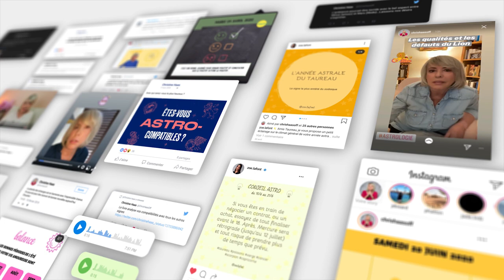Horoscope Poissons ♓️ Février 2021 ⛄️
⛄️ horoscope du mois de février #2021 avec des conseils en astrologie et en psychologie
⛄️ Pour tout savoir de votre mois, regardez l'horoscope des Poissons ♓️ et celui de votre ASCENDANT pour plus de précision.

⛄️ Éphémérides du mois de février :
- Soleil : VERSEAU puis POISSONS  à partir du 18
- Mercure : VERSEAU rétrograde jusqu'au 21
- Vénus : VERSEAU du 1 au 25 puis POISSONS
- Mars : 12° à 27° TAUREAU
- Jupiter : 10° à 16° VERSEAU
- Saturne: 5° à 8° VERSEAU
- Uranus : 6° à 7° TAUREAU
- Neptune : 19° à 20° POISSONS
- Pluton : 25° à 26° CAPRICORNE